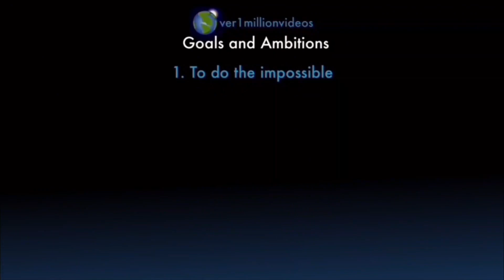Counting to ONE MILLION!!, This is Number 104,560